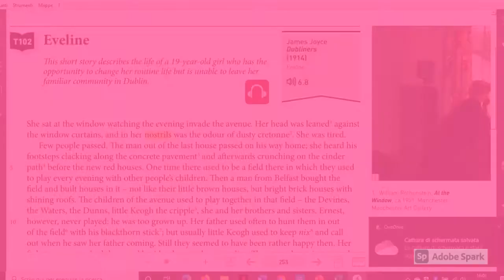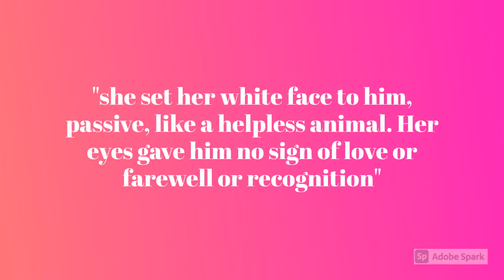Eveline in a nutshell